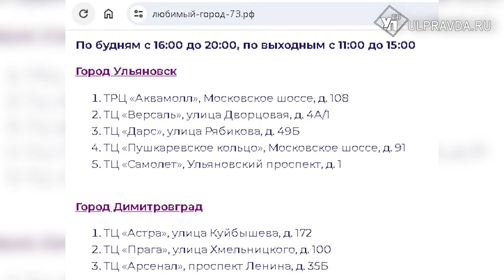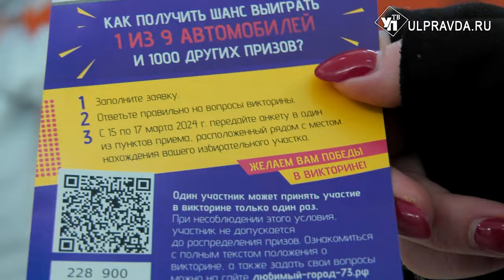Приз за историю. Ульяновцам предлагают выиграть УАЗ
В Ульяновской области стартовала викторина «Любимый город». Буклеты с вопросами можно получить в местных торговых центрах. Главный приз – легендарный УАЗ Патриот. Как принять участие, узнала наша съёмочная группа.